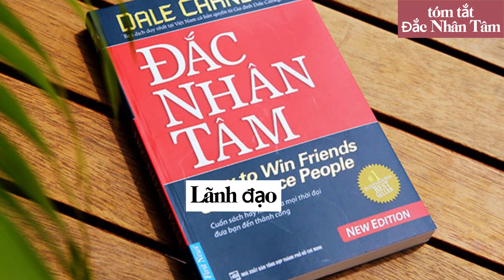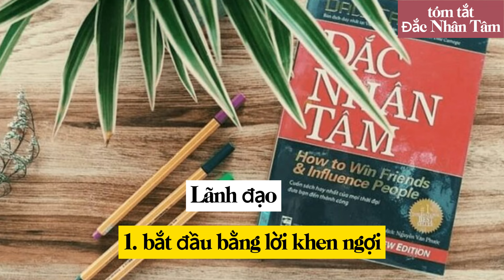tóm tắt nội dung cuốn sách đắc nhân tâm